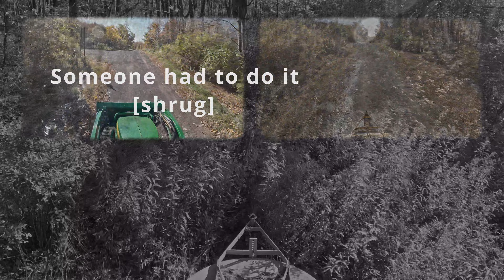Ford Rough Clearing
Roughly working on clearing  overgrowth on east side of Ford Road